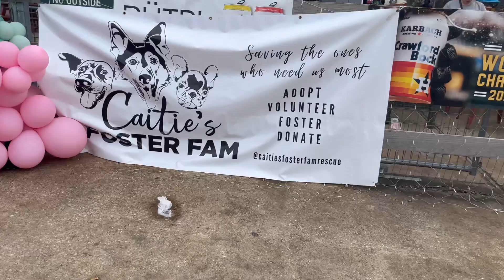Welcome @Honest_Art to Dreamhouse Tv!!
Welcome and Welcome back to Dreamhouse Tv!!! Over the weekend I had the Pleasure of joining @Honest_Art out in the field doing live drawings!!! Be sure you guys check him out!! Links to Honest Art Profiles are below: